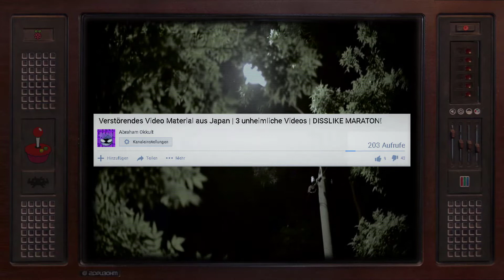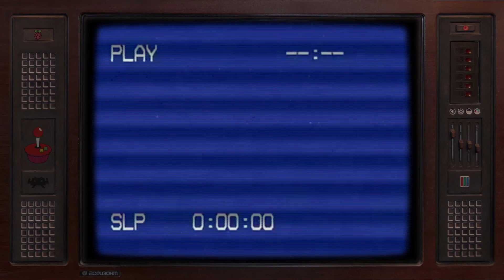Mysteriöse Kreaturen aus Latein-Amerika, auf Kamera festgehalten! | 5 Mysteriöse Kreaturen!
Mysteriöse Kreaturen aus Latein-Amerika, auf Kamera festgehalten! 5 Mysteriöse Kreaturen werden euch heute gezeigt, man hört immer von Mystische Kreaturen, verstörende Kreaturen, unheimliche Kreaturen. Ich habe für euch heute 5 Videos die um 5 Mysteriöse Kreaturen sich handeln, und alles wurde auf einer Kamera festgehalten! Und heute will ich wissen, sind wir die LaktosenIntoleranteArmy ?!!!

Könntet ihr mir helfen, dieses Video auf Whatsapp, Facebook oder Twitter zu verbreiten und es mit euren Freuden zu teilen?

▬ Social Media ▬▬▬▬▬▬▬▬▬▬▬

Ich heiße Abraham und nutze Gruselige, Schockierende, Paranormale Bänder aus überwiegend Russland, Ukraine!

An meinen Akzent hört man das Rrrrh* raus, nicht wundern bin Russe.

Klicke nicht auf meine Videos wenn du Panik Attacken und Schock Momente erleben möchtest!

Ich warne dich, mein Kanal hat wirklich Alptraum Potential. Deswegen überlege dir 10 mal ob du meine Videos schauen möchtest.

Einige Bilder & Videos, die in den Videos verwendet werden, sind nicht mein Eigentum!